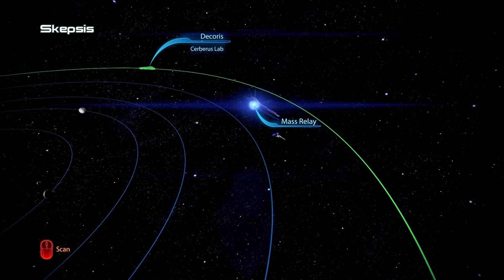Mass Effect 3 with Commentary Part 46-Entering the Cerberus Labs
Mass Effect 3 playthrough with commentary.

In this video series I play through Mass Effect 3. I added my own commentary to it for your amusement!

This game is the final chapter in the Mass Effect series, and I'm definitely going to miss hanging out with Garrus, Liara, and the rest of the crew on the Normandy. Mass Effect has been an incredible game and truly felt like a journey. I finished my Mass Effect 1 and Mass Effect 2 playthroughs so check those out, but this game is by far the best. Commander Shepard returns in Mass Effect 3 to stop Cerberus and the Illusive Man as well as the reapers. He has to reunite his old crew and ally longtime enemies to save the galaxy.

Mass Effect 3 is an action role-playing video game developed by BioWare and published by Electronic Arts. It was released for Microsoft Windows,PlayStation 3, and Xbox 360 on March 6, 2012.  Mass Effect 3 is the third and final game in the Mass Effect series and it's the sequel to the original Mass Effect and Mass Effect 2. The game takes place within the Milky Way galaxy during the 22nd century, where humanity is threatened by an ancient machine race known as the Reapers. The player assumes the role of Commander Shepard, an elite human soldier who must construct and gain the loyalty of the Krogan, Asari, Turian, Salarian, and other alien races to win the war against the Reapers. In order to defeat the enemy, he also must defeat his old ally Cerberus. Building on the choices of the previous Mass Effect games, Mass Effect 3 gives you the power to shape the game's choices, romances, and ending.  Mass Effect 3 has an ending that is extremely controversial, but unforgettable.